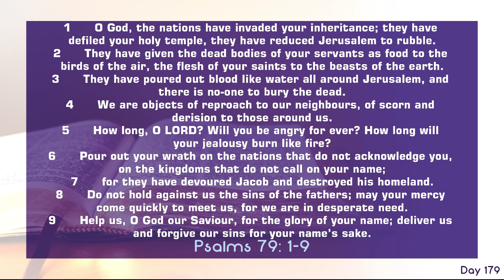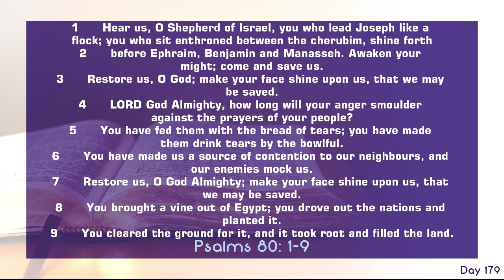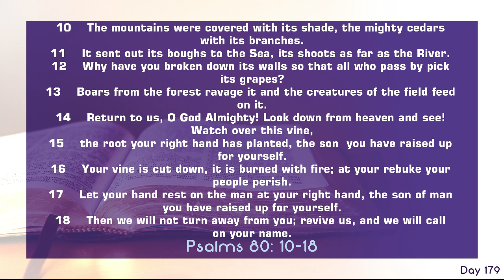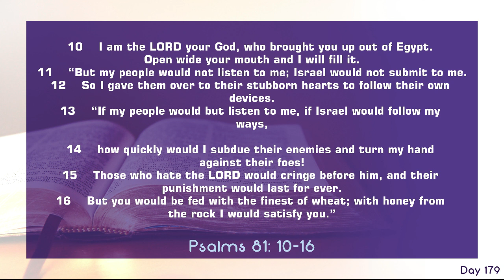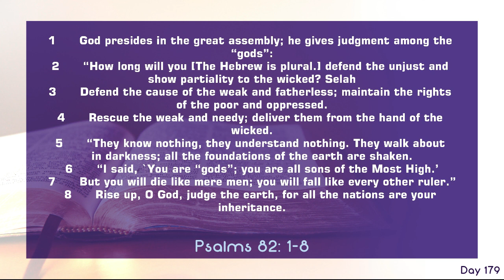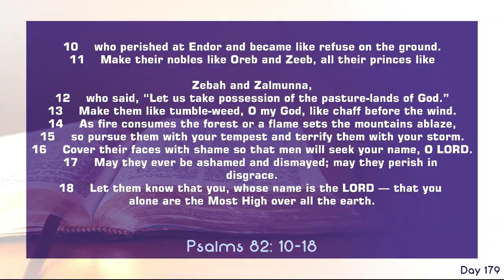The Bible in 365 Days || Day 179